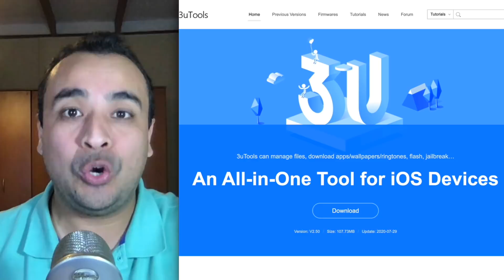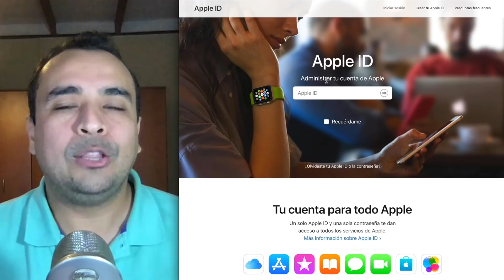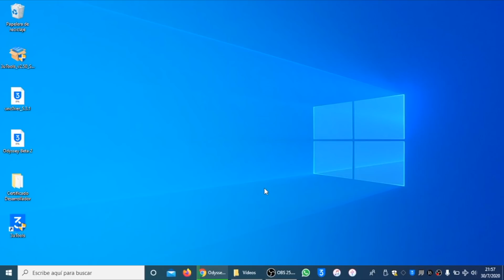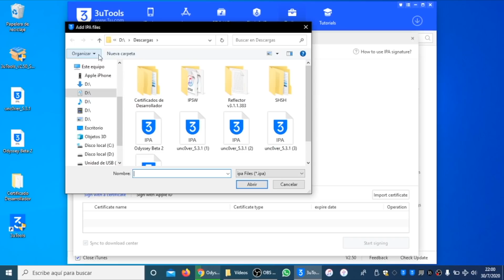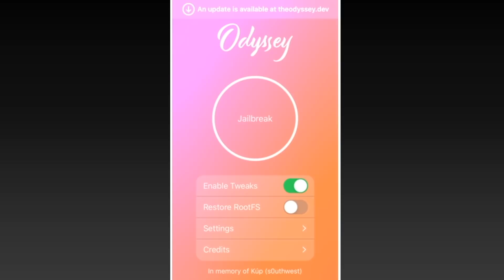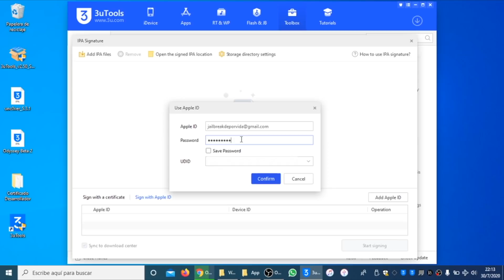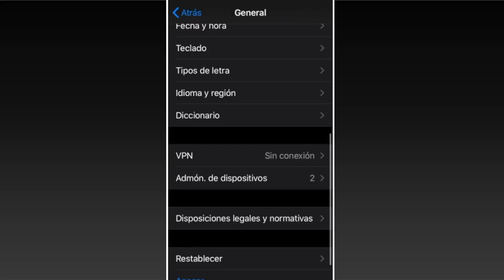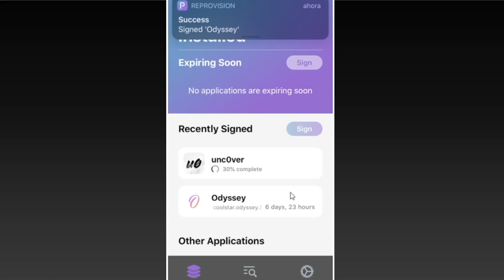TUTORIAL ✅ ¡PROGRAMA DEFINITIVO! Instala cualquier Jailbreak + NO CADUCA (3uTools)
🔥 ¿PUEDO HACERLE EL JAILBREAK A MI DISPOSITIVO?